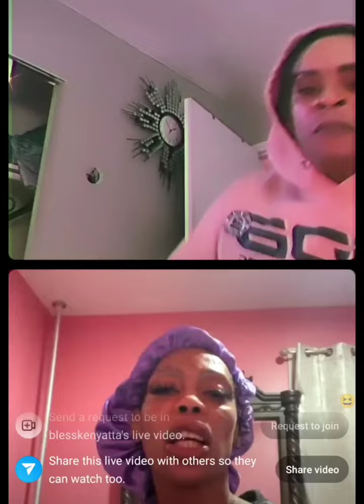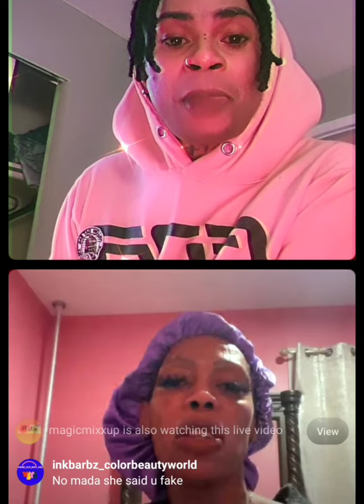mada and Kenneth a rub out the badmind gyal them